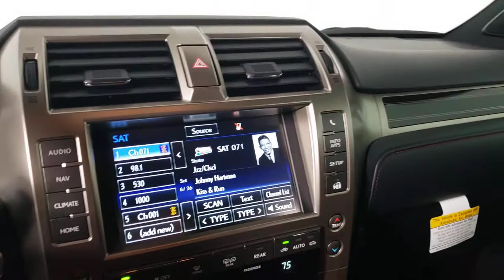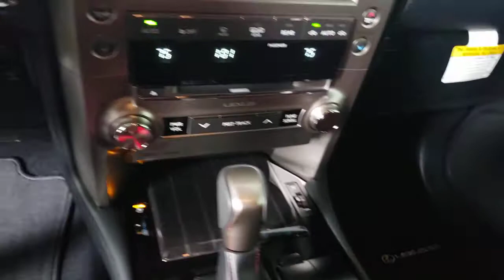2021 LEXUS GX460 Las Vegas NV, Henderson NV, St George UT, Kingman AZ, Bakersfield, CA 0L210158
Starfire Pearl New 2021 LEXUS GX460 available in Las Vegas, Nevada at Lexus of Las Vegas. Servicing the Henderson NV, St George UT, Kingman AZ, Bakersfield, CA area.
2021 LEXUS GX460 GX 460 PREMIUM - Stock#: 0L210158 - VIN#: JTJAM7BXXM5272539

6600 W. Sahara Ave

The Lexus brand has been synonymous with luxury and the Lexus deals with the most affordable special lease offers in the market today.